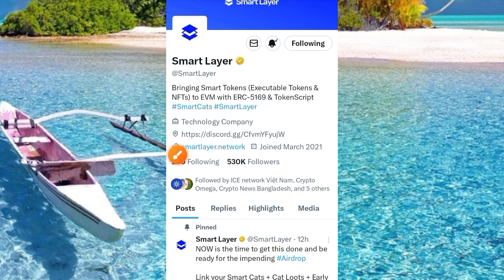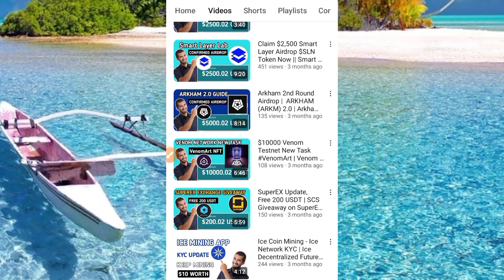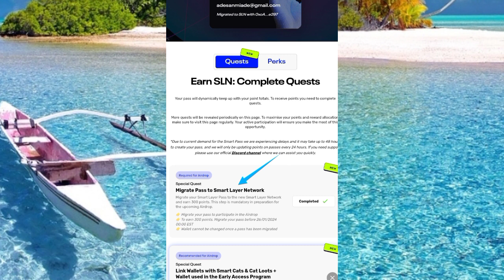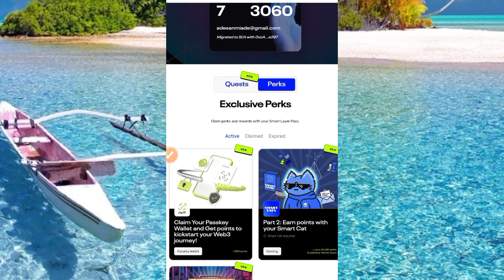Smart Layers Airdrop Update | New Quest on Smart Layers | Smart Layers Airdrop Confirmed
In this video, we Will be guided through the simple and easy process to earn $1000+ from Smart Layers Airdrop